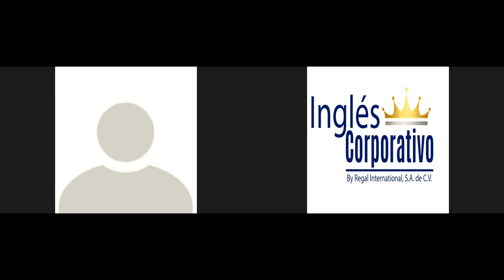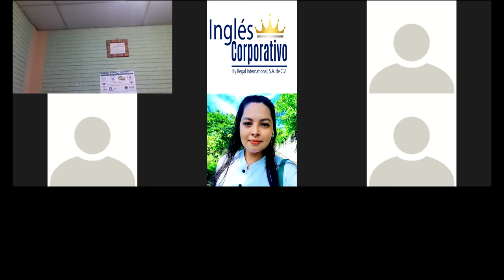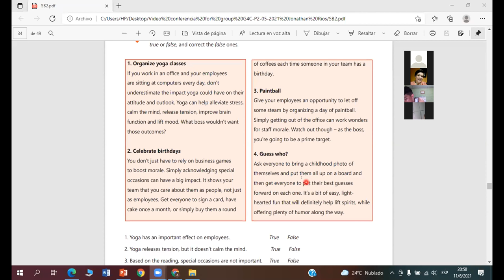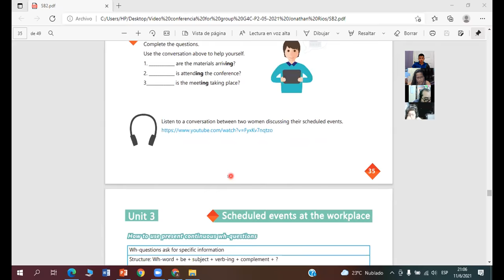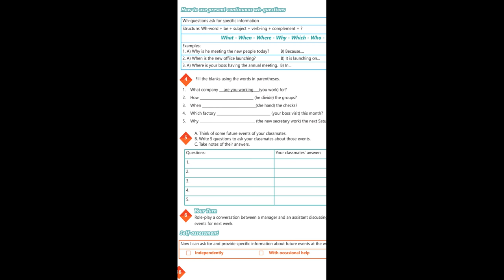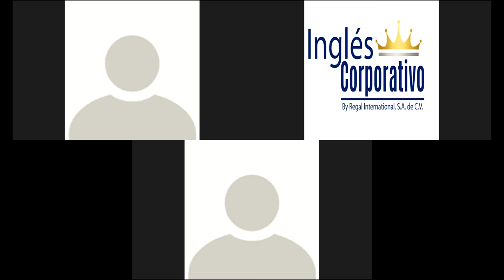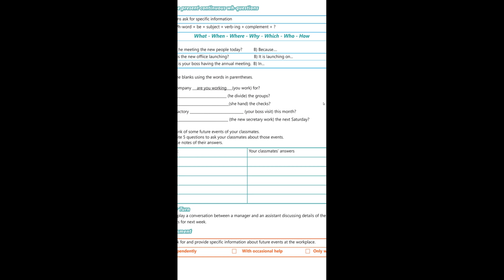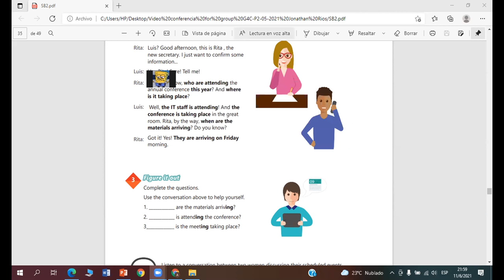Ingles Corporativo-Videoconferencia #15 Unit 3 review and practice.